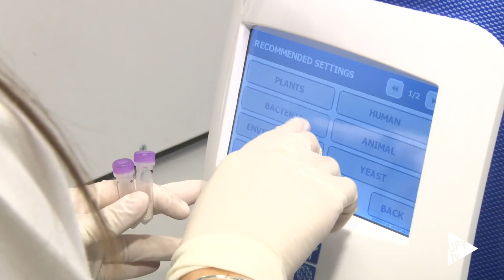Noticias @UPVTV: Detección Helicobacter Pylori [17-06-2015]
Investigadores de la Universitat Politècnica de València han desarrollado una nueva técnica que permite detectar de forma rápida y precisa la presencia de Helicobacter pylori vivo en todo tipo de aguas.

Se trata de una bacteria de la que es portadora entre el 50 y el 60 por ciento de la población mundial, llegando a cifras del 80 o 90 por ciento en países en vías de desarrollo.

Además de identificar el patógeno en la muestra de agua, la técnica puesta a punto por los investigadores de la UPV es capaz de determinar si la bacteria está activa biológicamente y por tanto podría ser potencialmente infectiva.

Esta técnica, llamada DVC-FISH, permite diferenciar las células de la bacteria que son viables –es decir, las que están vivas- porque presentan una morfología elongada frente a las que no son viables, además de identificar las bacterias específicas con las sondas diana correspondientes.

El trabajo ha sido llevado a cabo desde el Instituto de Ingeniería del Agua y Medio Ambiente y el Centro Avanzado de Microbiología de Alimentos Sus resultados fueron publicados en la revista Helicobacter, el pasado mes de febrero.